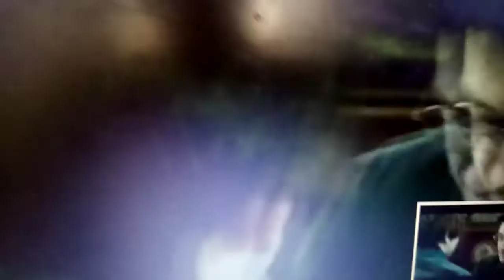Harry Potter And The Deathly Hallows Part 2 | 19 Years Later Scene